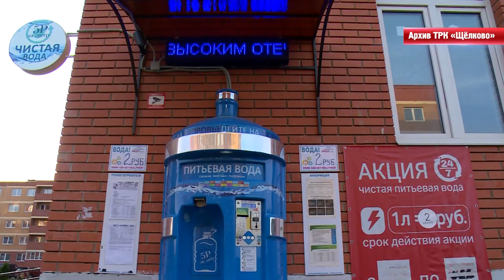Представитель собственника ЖК «Восточная Европа» согласился передать землю в собственность округа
Состоялась встреча представителей Администрации городского округа с жителями Жилищного Комплекса «Восточная Европа». Работы по приведению водоснабжения жилого фонда в нормативное состояние продолжаются.